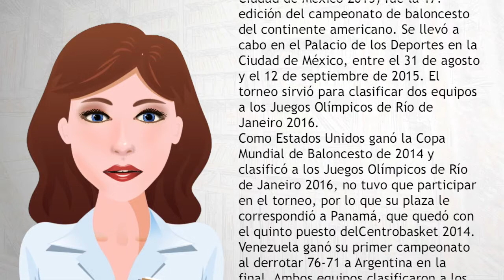Campeonato FIBA Américas de 2015 - Wiki Videos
El Campeonato FIBA Américas de 2015 (también conocido como el Preolímpico Ciudad de México 2015) fue la 17.ª edición del campeonato de baloncesto del continente americano. Se llevó a cabo en el Palacio de los Deportes en la Ciudad de México, entre el 31 de agosto y el 12 de septiembre de 2015.